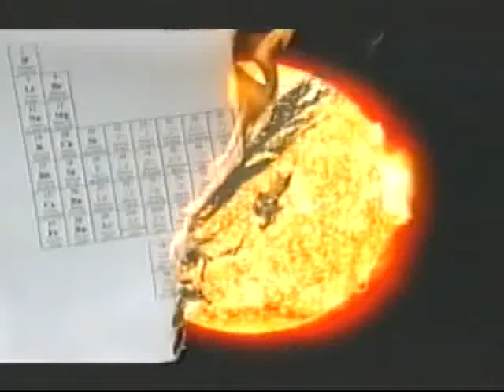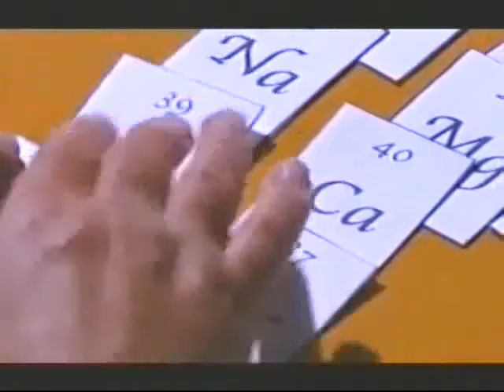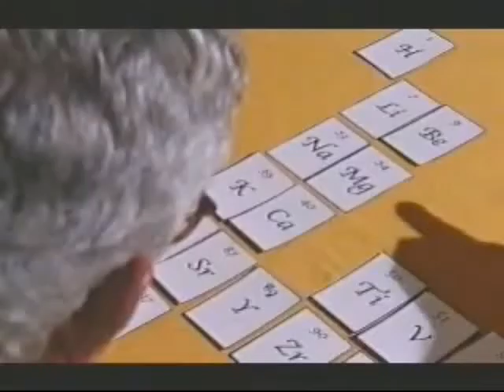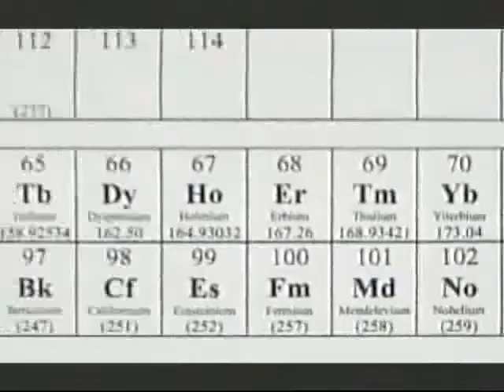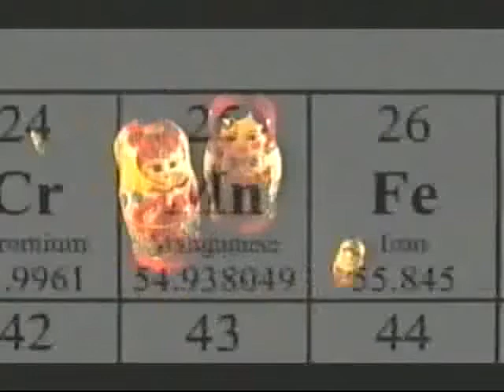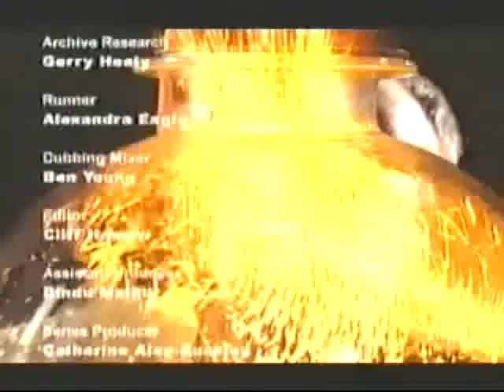Mendeleev's Dream G64LS25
Science in Focus: Big Questions

The story of how Dmitri Mendeleev devised the periodic table of the elements.